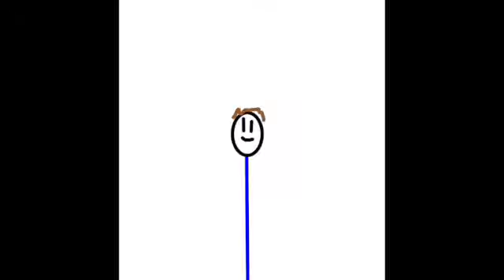blues clues theme